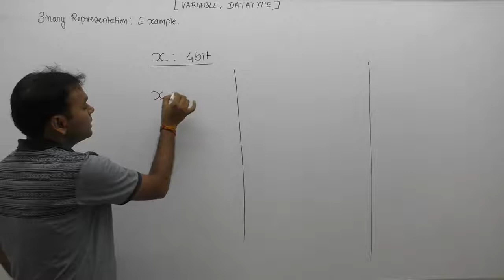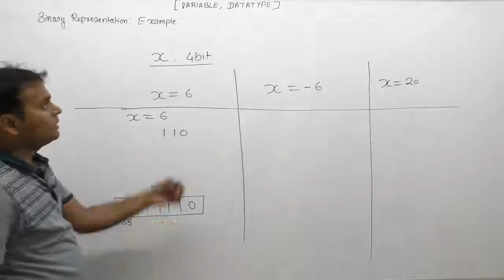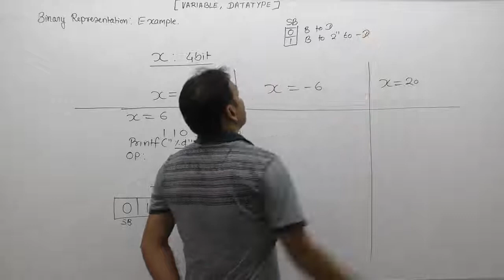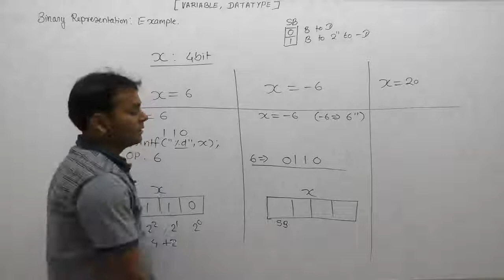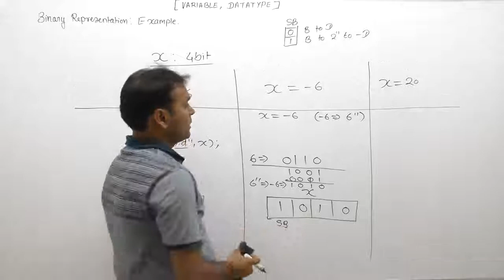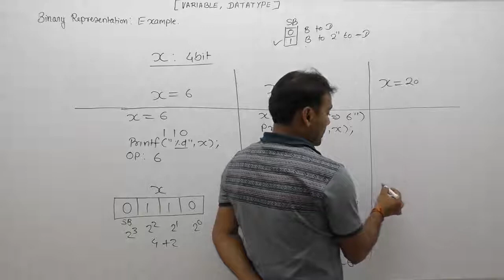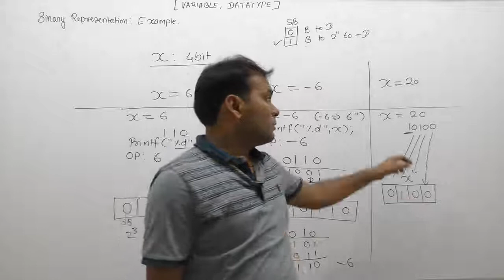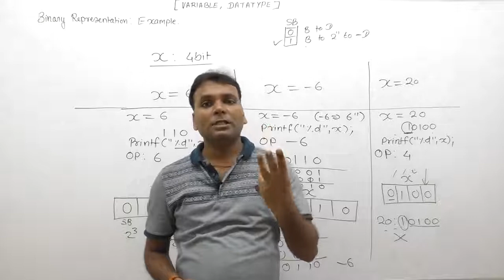Bit representation of variable in c in hindi-Part63 | C Language by Java Professional